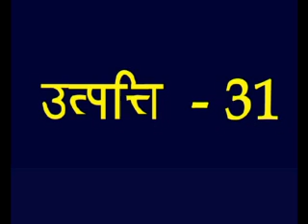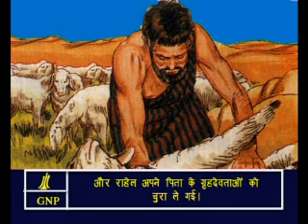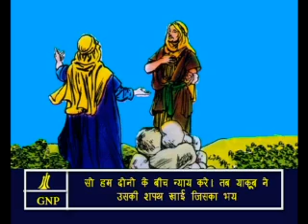Genesis -31 Hindi Picture Bible